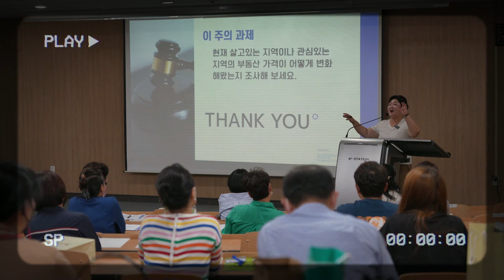인생역전, 노후대비가 필요한 분들 부동산 경매가 답입니다│부동산 경매의 모든 것│수원대학교에서 시작하세요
✨경매물건 검색🔍 → 매일옥션 공식 홈페이지

안녕하세요~ 복마마입니다!

여러분에게 새로운 소식을 알려드리고자 하는데요~

복마마가 수원대학교 평생교육원에서 3월 개강을 맞이하여 새롭게 강의를 진행합니다~~

이번에도 부동산학과 주임교수로서 여러분을 만나 뵙게 되었어요!

지난 학기에 많은 수강생분들이 자리를 가득 채워주셨는데요.

수업하게 될 강의실도 보여드리고 어떤 것을 배우게 되는지 소개해 드리려고 합니다.

부동산 경매에 관심이 있거나 인생 제2막을 위해서 부동산 경매 공부를

도전하시는 여러분을  위해서 복마마가 힘~껏 도와드리겠습니다!

수원대학교 평생교욱원 권리분석사&경매지도사 과정에 관심이 있는 분들은
영상을 꼭 시청해 주세요!

복마마의 '부동산 생생임장'을 기다리셨던 구독자분에게 많은 양해 부탁드립니다.

좋아요👍 구독💟 잊지 마시고 꾹~ 눌러주세요 :)

♥ 복마마와 함께 하는 부동산 채널 ♥